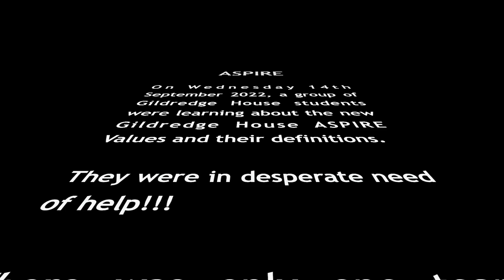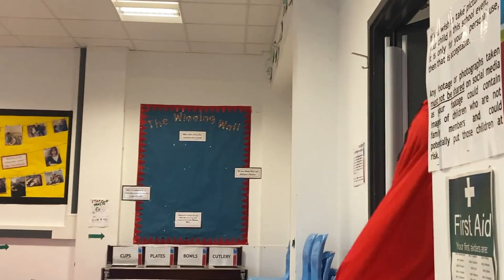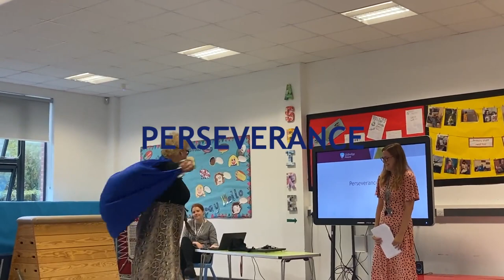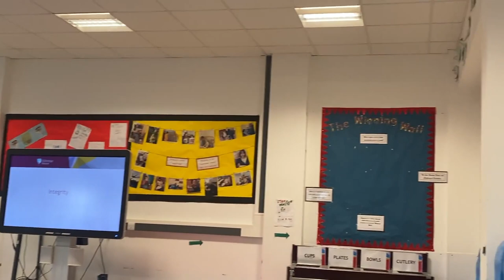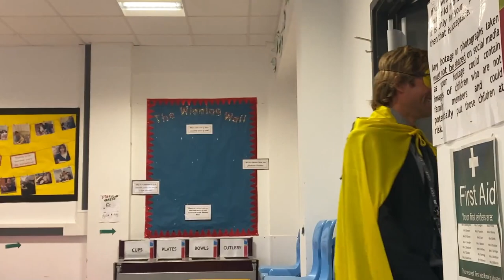Gildredge House ASPIRE super heroes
A group of Gildredge House students were learning about the Gildredge House ASPIRE Values and their definitions. They were in desperate need of help!!! There was only one team who could help...